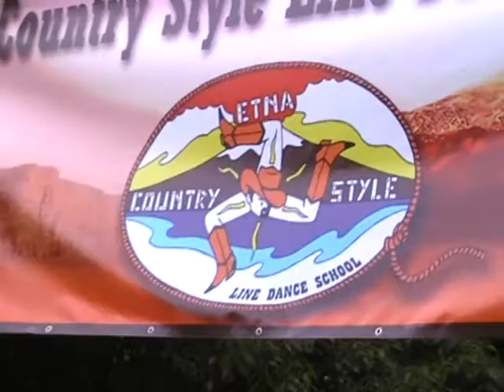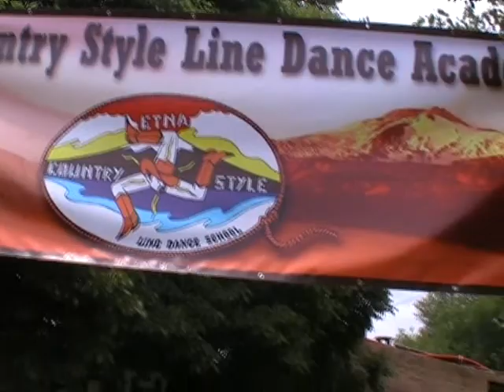2 GIUGNO 2011-ETNA COUNTRY DAY SICILY-Tutti in pistaaaa!!!!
ETNA COUNTRY DAY SICILIA nella TERRA DEL SOLE!
Una giornata ricca di eventi, che ha visto sotto lo stesso cielo diverse scuole di line dance siciliane per festeggiare IL COUNTRY SICILIANO tutti insieme!
Alcuni momenti di ballo di questa grande giornata COUNTRY SICILIANA
by Etna Country Style